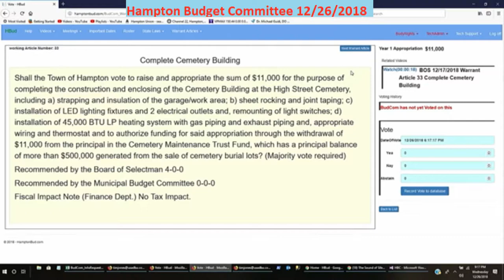BudCom 12/26/2018 Warrant Article Cemetery Building